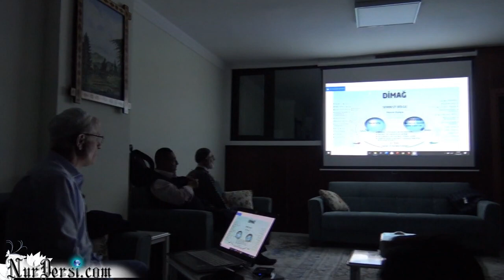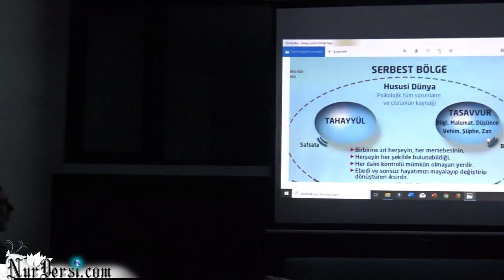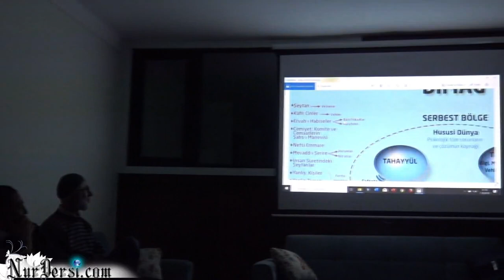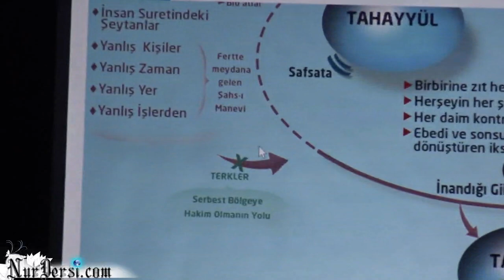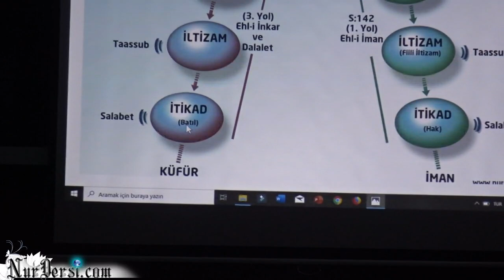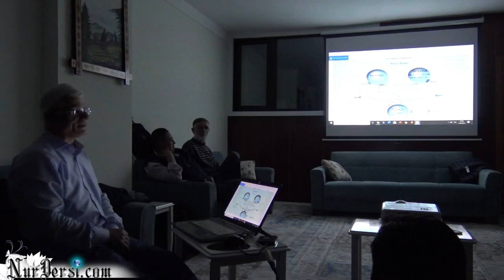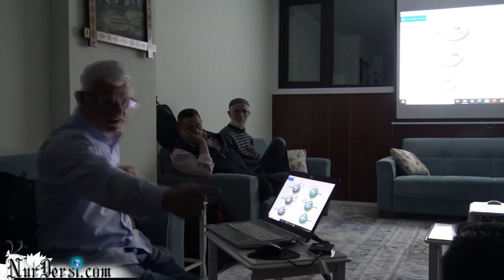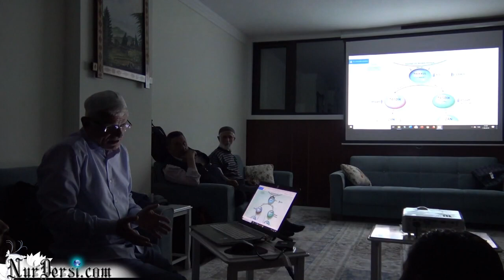Serbest bölge -17 (Yakublu)